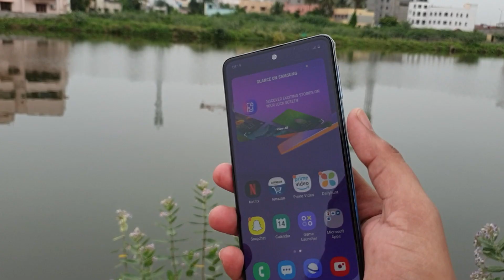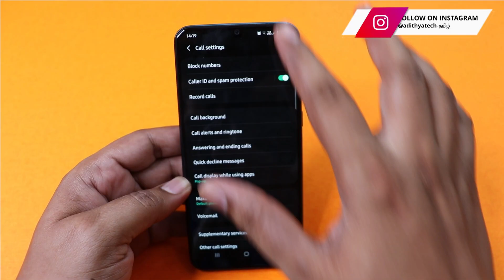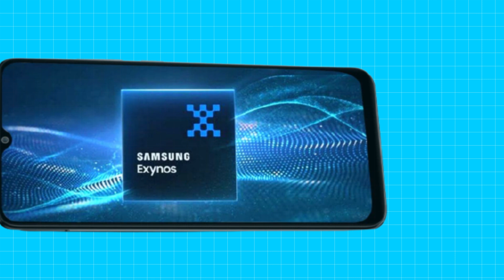Samsung M12 Launched | Samsung M12 Full details in tamil | 6000mAh | 90hz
Today in India samsung has launched the most awaited galaxy M12 at an attractive price tag with decent specs , watch the video to know more about the samsung galaxy m12 in Tamil

✔ samsung m12 Design Tamil
✔ samsung m12 display Tamil
✔ samsung m12 battery tamil
✔ samsung m12 camera tamil
✔ samsung m12 processor tamil
✔ samsung m12 specs and price
✔samsung m12 specifications
✔ samsung m12 details
✔ samsung m12 full details
✔ samsung m12 camera features
✔ samsung m12 camera
✔ samsung m12 max tamil

 in this video we have discussed the samsung m12  specifications in tamil and watch THE VIDEO to know more about  the samsung m12 tamil and samsung m12 has been launched in india  we will try to do the samsung m12 unboxing tamil and if possible and you are interested will try to cover the samsung m12  unboxing in tamil ,
samsung m12  unboxing and then the specs of samsung m12   also discussed the samsung m12 price in tamil and the samsung m12 review tamil also the samsung m12  unboxing tamil
,most awaited smartphone is the samsung m12 review and then the samsung m12 specs also the samsung m12 launch date in india is mentioned in the video after the launch will try to do the samsung m12  tamil review,
and then the samsung m12  review also check the samsung m12 price in india and samsung m12 india .